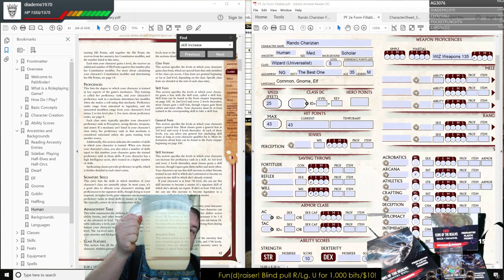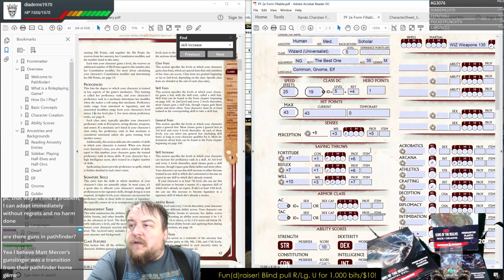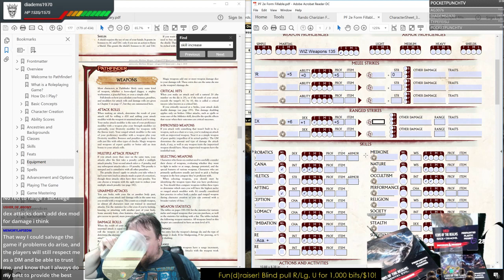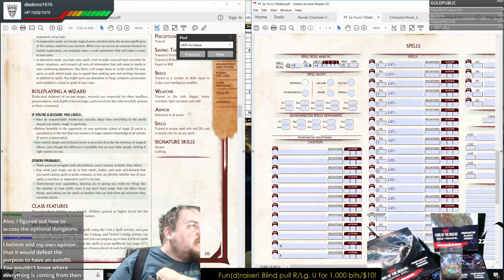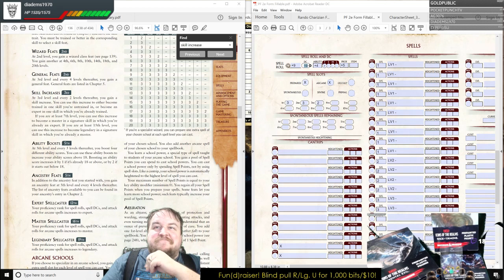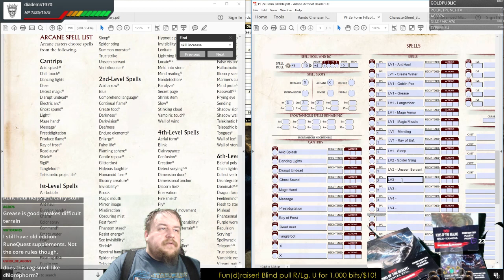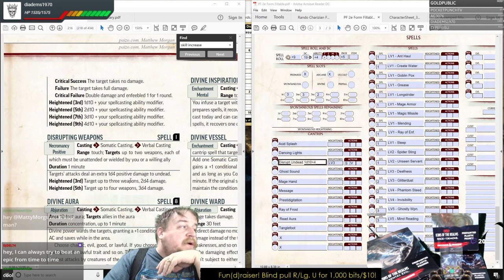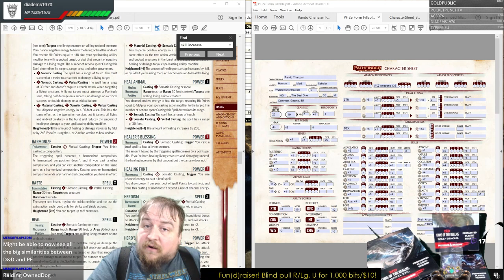Pathfinder 2e Playtest Character Creation: Human Wizard Part 2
Let's delve into the new Pathfinder Second Edition Playtest material by creating a basic first character!

As we generate content, we will have a stream-of-consciousness discussion about what we see. We'll also be comparing it to other RP systems including Dungeons & Dragons 5e, as well as the content in a vacuum.

In fairness to the review, and as you'll hear reiterated, I have not played Pathfinder 1e. As well, I am primarily versed in D&D from which Pathfinder derived. However, the simplicity of 5e may be coloring my perception of PF 2e.